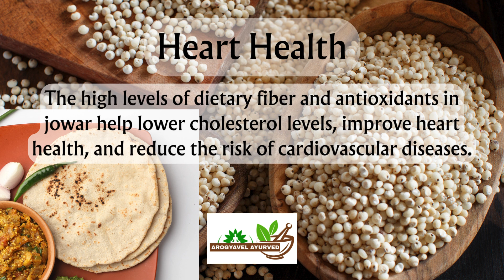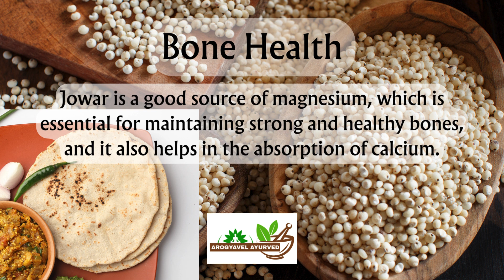10 Powerful Health Benefits of Jowar You Need to Know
🌾 10 Medicinal Benefits of Jowar You Need to Know! 🌾

Discover the incredible health benefits of jowar (sorghum) in our latest video! Jowar is not just a staple grain; it's a nutritional powerhouse that can significantly boost your health and well-being. From promoting heart health to aiding in weight management, jowar offers a variety of benefits that you might not be aware of.

In this video, we explore 10 amazing medicinal benefits of jowar:

Rich in Nutrients: Packed with essential vitamins and minerals for overall health.
Gluten-Free: An excellent alternative for people with celiac disease or gluten intolerance.
High Fiber Content: Promotes healthy digestion and prevents constipation.
Heart Health: Helps lower cholesterol levels and reduces the risk of cardiovascular diseases.
Blood Sugar Regulation: Aids in managing blood glucose levels, making it beneficial for diabetes.
Weight Management: Controls appetite and promotes a feeling of fullness, aiding in weight management.
Antioxidant Properties: Contains antioxidants that combat oxidative stress and reduce inflammation.
Bone Health: Supports strong and healthy bones with essential minerals like magnesium.
Boosts Immunity: Strengthens the immune system with vitamins and minerals like zinc and iron.
Improves Digestive Health: Promotes a healthy gut microbiome and prevents gastrointestinal issues.
Join us as we dive into these benefits and learn how incorporating jowar into your diet can lead to a healthier lifestyle.